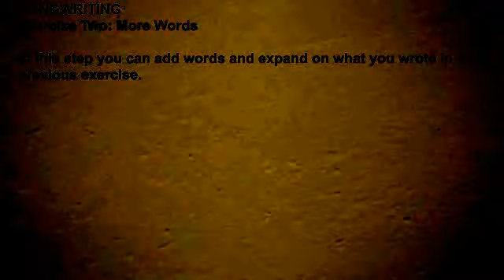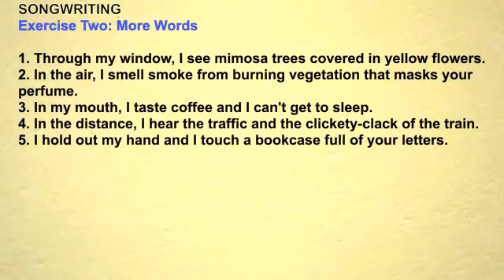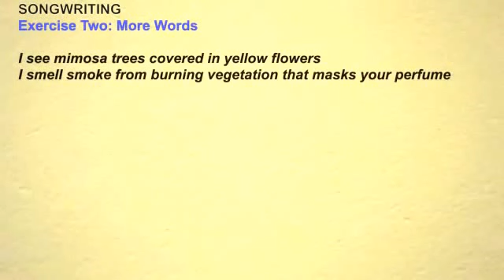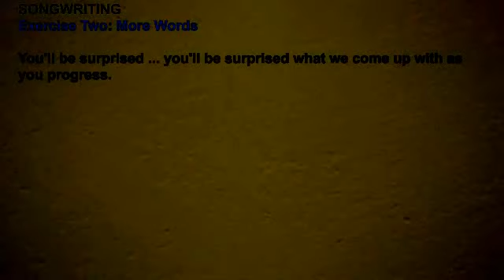Vocal J'azz Workshop - Song Writing 4 - More words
In the next step you can add more words. Take more time for this. Look and listen again and add to what you have already written. Keep it simple. Just let your creative ideas flow - based on the initial words, but don't get bogged down.